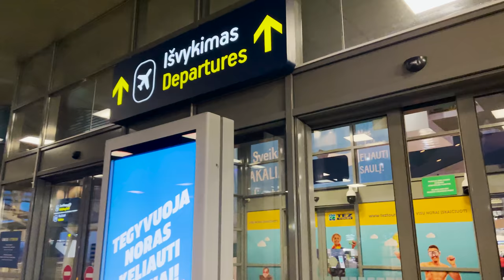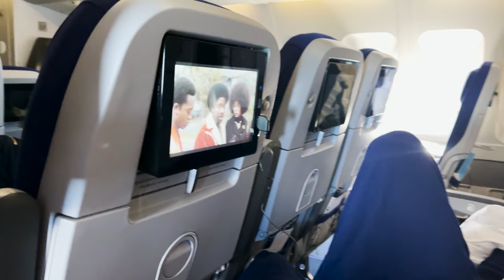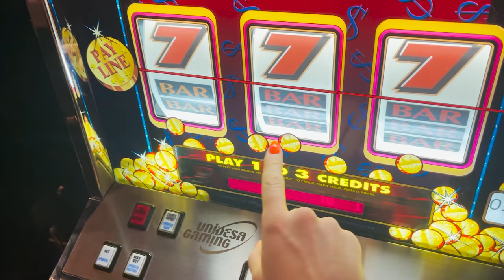SU EDVINU UŽKARIAUJAME DOMINIKOS RESPUBLIKĄ | 1 DALIS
Kelionė į DOMINIKOS RESPUBLIKĄ prasideda! Skrydis, Edvino bačiata, beveik laimėtas milijonas.

Ekspromtu nusipirkom bilietus per dvi dienas, susikrovėm lagaminus ir išskridom trims savaitėms. Sekite mūsų kelionę mano youtube kanale!